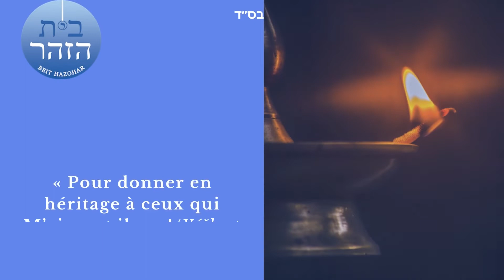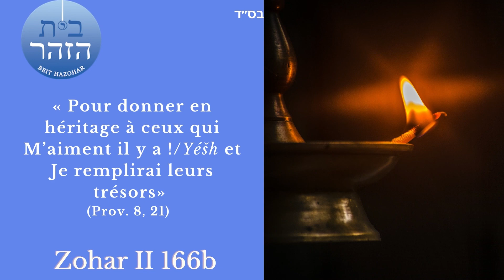5-La lampe du commandement et la lumière de la Torah- נר מצוה- Zohar II 166b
Le discours du jeune homme; L'héritage des 310 mondes, 103 et 207 lumières
Le texte du cours en version bilingue
Retrouvez nos livres en version bilingue avec traduction en français et commentaires sur notre boutique Amazon